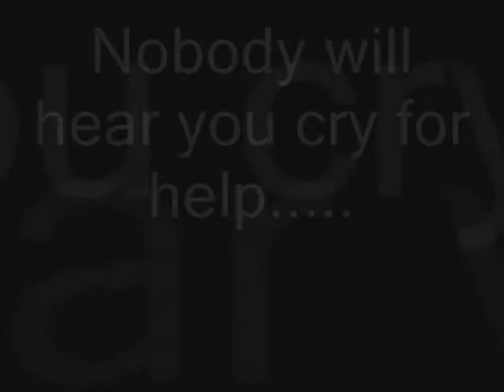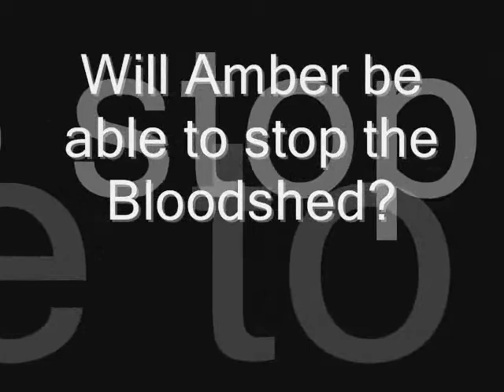Amber Star of Hope- Bring Me To Life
For invadertigerstar 's story, ASH. This trade I did with her.

Anyways, yeah.

its really good!

Honours!!

#11 - Top Favorites (Today) - Pets & Animals - Canada